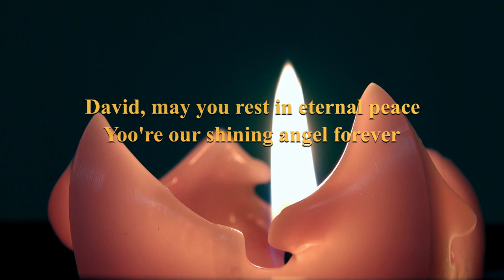DAVID MIDWOOD MEMORIAL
"Remembering the late David Midwood, who sadly passed away suddenly. He will be dearly missed by family and friends."
David, may you rest in eternal peace.